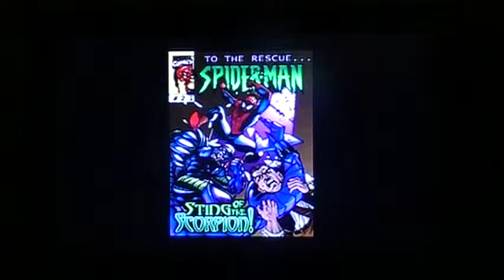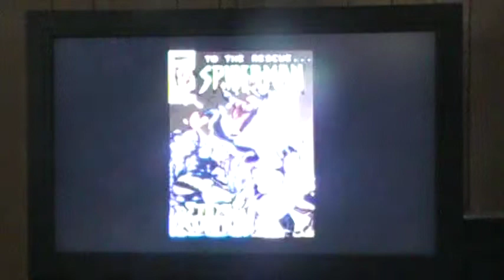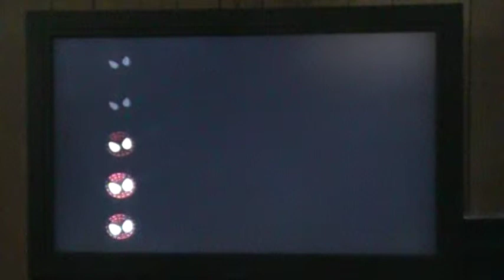Let's Play: Spider-Man (2000) - Spidey VS Scorpion (3)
A battle of epic proportions is upon us! ;D